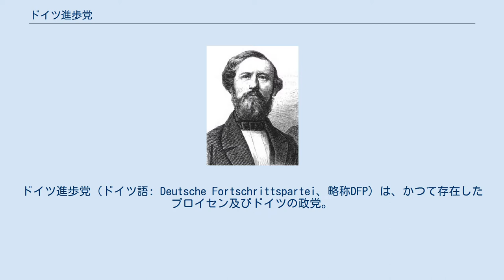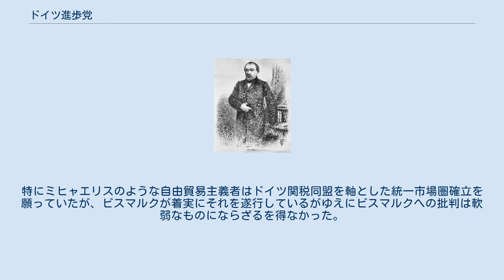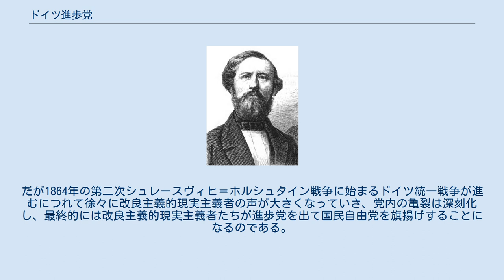ドイツ進歩党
ドイツ進歩党（ドイツ語: Deutsche Fortschrittspartei、略称DFP）は、かつて存在したプロイセン及びドイツの政党。
1861年にプロイセン衆議院における自由主義左派政党として結党。
首相ビスマルクの軍制改革や無予算統治に対して憲法闘争を展開して抵抗したが、1866年の事後承認法可決によって敗北。
ビスマルクを支持する党内右派は国民自由党として分党した。
ドイツ統一後もビスマルクに批判的な自由主義左派政党として続いたが、1884年には自由主義連合と合同してドイツ自由思想家党に再編された。
 マックス・フォン・フォルケンベック 1861年2月のプロイセン衆議院における上奏文審議の際、ドイツ問題の扱いに不満を抱いたマックス・フォン・フォルケンベックら自由主義左派議員たちは、ゲオルク・フォン・フィンケ男爵の親政府的指導に反発し、旧派自由主義の多数派だったフィンケ派から離脱して「議会連合」別名「青年＝リトアニア派(Jung-Litauen)」と呼ばれる勢力を形成するようになった。
 ヘルマン・シュルツェ＝デーリチュ その後、協同組合運動の指導者ヘルマン・シュルツェ＝デーリチュらの参加を得た「青年＝リトアニア派」は、1848年革命時の旧民主主義残存分子と結合し、プロイセン議会が立法期を終えた1861年6月に「ドイツ進歩党」を結成し、来たるべき衆議院総選挙に備えた。
進歩党は選挙綱領としてプロイセンが掌握するドイツ中央権力やドイツ国民議会によるドイツ統一、貴族院改革、大臣責任制（議院内閣制）の確立、市民的自治行政の確立、教会による学校監督の廃止、市民的なラントヴェーアの地位と2年兵役制の維持などを掲げた。
それは当時の自由主義者の宿願をほぼ網羅したものであり、人々を引き付ける内容だった。
 1861年11月19日の第一次選挙、12月6日の第二次選挙の結果、衆議院の構成は進歩党109議席、旧派自由主義95議席、中央左派(Linkes zentrum)52議席、カトリック派54議席、ポーランド派23議席、保守党15議席という結果になり、衆議院の重心は著しく左翼に傾いた。
 旧派自由主義や中央左派は政府に不信感を持ちながらも政府との妥協を目指したのに対し、進歩党は非妥協的であり、1858年以来国政を指導している自由主義保守派から構成される「新時代」内閣が掲げていた公約を彼らが理解している意味で実施するよう要求した。
すなわち自由主義的法治国家の樹立、立憲政治の確立、小ドイツ主義に基づくドイツ連邦改革である。
「新時代」内閣は、一方においては陸相アルブレヒト・フォン・ローンや軍事内局局長エドヴィン・フォン・マントイフェルら政府内反動派によって、他方では進歩党など議会反政府派によって睨まれて身動きが取れなくなった。
 進歩党は1862年3月に軍事費を含めた予算の公表を求める決議案を衆議院に可決させた。
これは国王ヴィルヘルム1世や軍部が推し進めようとしていた軍制改革を牽制するものだった。
反発した国王は衆議院を解散するとともに新時代内閣を更迭し、反自由主義内閣を創設した。
しかし1862年5月の解散総選挙の結果は政府にとってさらに壊滅的だった。
保守党の議席は11議席になり、政府に協力的な態度をとった旧派自由主義とカトリック派も大きく議席を落とす一方、進歩党が135議席、中央左派が96議席を獲得して躍進した。
 カール・トヴェステン 1862年9月11日から18日のプロイセン衆議院は軍制改革を盛り込んだ予算案を拒否する態度をとり紛糾した。
進歩党のカール・トヴェステンら一部議員が妥協案を提出したが、国王はこれを統帥権の干犯と看做して応じず、無予算統治で軍制改革を断行する決意を固めた。
この国王の非妥協的な態度に進歩党はじめ衆議院各会派は憤慨して妥協案は否決された。
 軍部にはマントイフェルを中心に衆議院に対するクーデタを求める声もあったが、国王には妥協する意志もクーデタを起こす意志もなく、9月22日に無予算統治断行の覚悟があるオットー・フォン・ビスマルクを首相に任命した。
ビスマルクは1862年10月にも空隙説というプロイセン憲法学説に基づいて、議会の承認を得ていない予算に基づいて国政を執行するという「無予算統治」を開始した。
進歩党はじめ自由主義派は無予算統治を憲法違反として批判し憲法闘争を開始した。
 ビスマルクの無予算統治開始により軍制改革争議は憲法闘争に転化された。
進歩党は無予算...